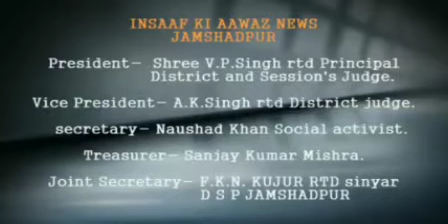अलमानार सोशल सर्विस द्वारा निशुल्क आई चेकअप कैंप पुर्णिमा नेत्रालय में लगाया गया।